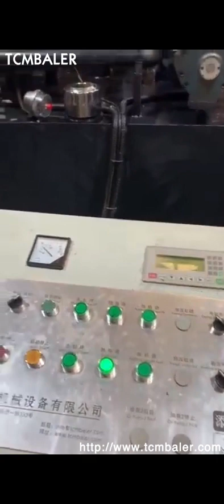aluminium vertical briquetting press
Details of aluminium vertical briquetting press, vertical briquetting machine for ms/cast iron chips/ brass/ copper/aluminium dust 360 ton, Vertical Briquetting Press,

TCMBALER is a professional aluminium vertical briquetting press manufacturer and supplier in China for more than 20 years, and we can offer aluminium vertical briquetting press for sale with a cheap wholsale factory price for our customers without any agent or dealers if you wanner buy our aluminium vertical briquetting press.